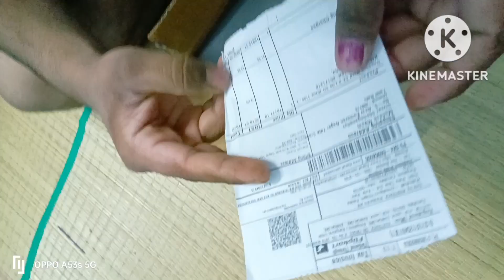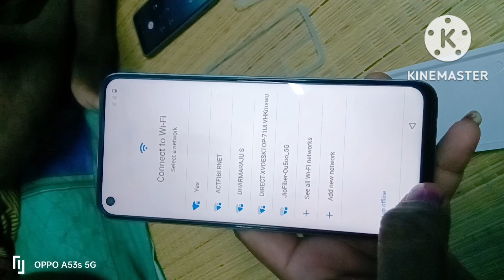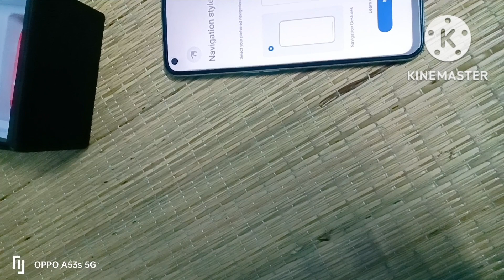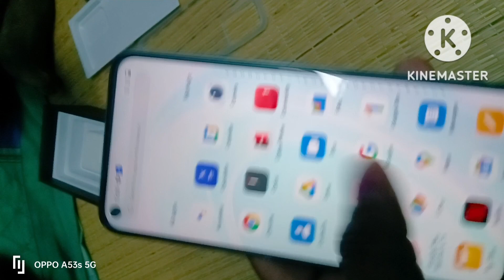हाय बंधुरा, मैं आज यह एक वीडियो और अनबॉक्सिंग वनप्लस सेल फोन हूं। 2020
Aberskx sk हाय बंधुरा, मैं आज यह एक वीडियो और अनबॉक्सिंग वनप्लस सेल फोन हूं। सबसे पहले आपका बस नोटिफिकेशन चला जाएगा। First of all your bus notification will go away आप लोग इस मोबाइल को ऑर्डर करना चाहता है तो मैं आपका लिंग भेज जाएगा। आप लिंक से डाउनलोड करके पढ़ कर लीजिए फ्लिपकार्ट से।
If you guys want to order this mobile then I will send your gender.  You download it from the link and read it from Flipkart
# Take a look at this Wings Phantom Pro Gaming TWS with 40 Hrs Playtime,50ms low latency, Bluetooth 5.3 Bluetooth Gaming Headset on Flipkart